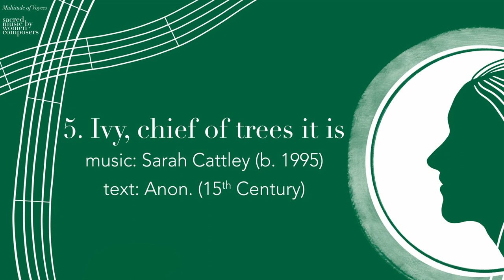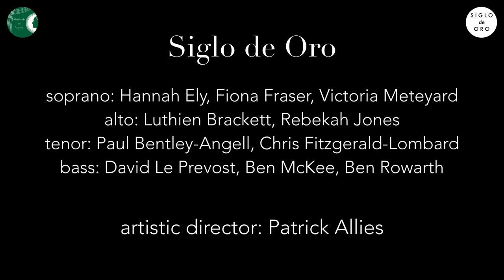Sarah Cattley, Ivy, chief of trees it is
Multitude of Voyces Anthology of Sacred Music by Women Composers, Volume 3

Siglo de Oro
Artistic Director: Patrick Allies
Soprano: Hannah Ely, Fiona Fraser, Victoria Meteyard
Alto: Luthien Brackett, Rebekah Jones
Tenor: Paul Bentley-Angell, Chris Fitzgerald-Lombard
Bass: David Le Prevost, Ben McKee, Ben Rowarth

Recorded July 2021 at St Augustine's Kilburn, with the kind permission of the Rector and Churchwardens

Available in Multitude of Voyces Sacred Music by Women Composers Volume 3, No. 5